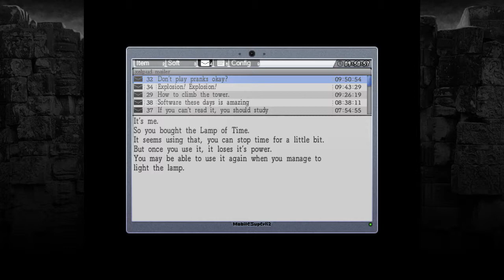Lets Play La Mulana Episode 036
Both of them will contain notifications of stuff I'll be doing, twitter will have links to my newest videos. Enjoy.